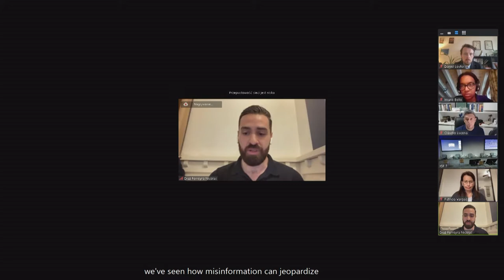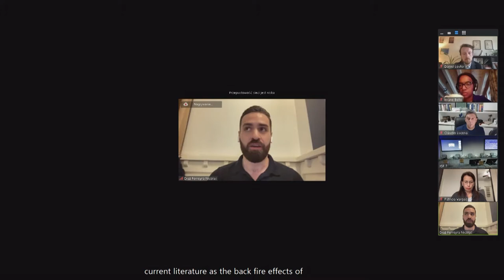IFG 2021 - Day 2 - Conference Room 7 - TH Paving the road for the European Regulation on AI...